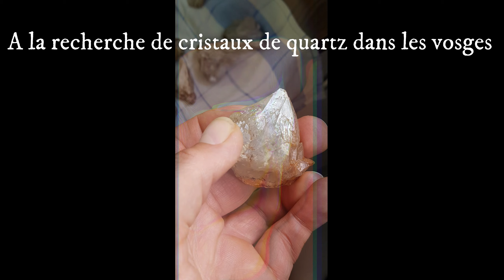[MINERAUX] On trouve quoi en Alsace?????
à la recherche de quartz dans les haldes d'anciennes mines, de jolies trouvailles!!